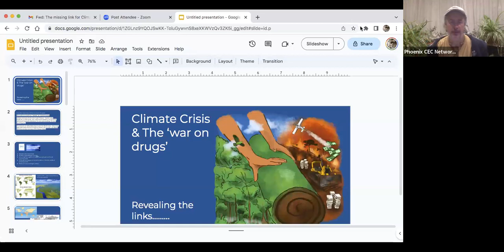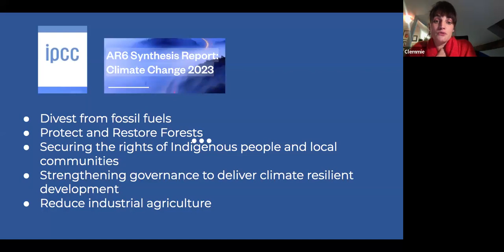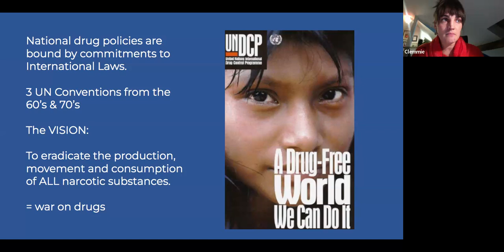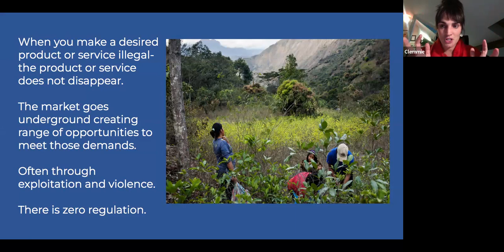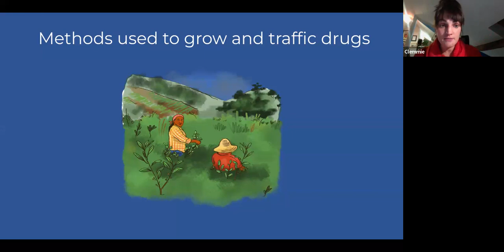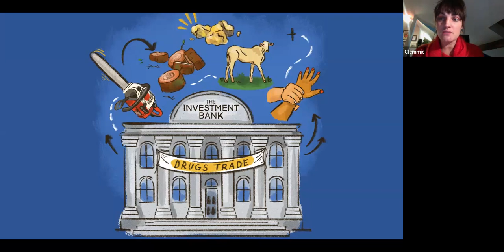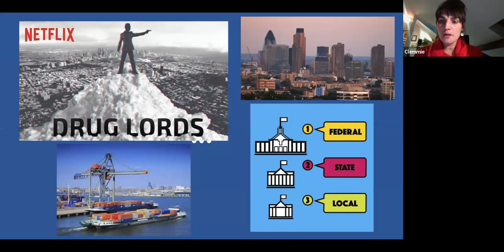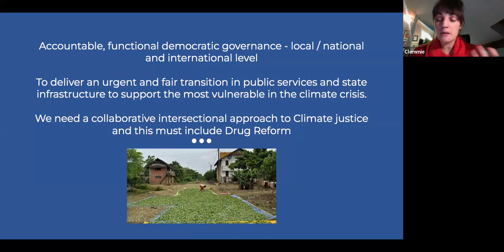Clemmie James and Neil Woods - CEC Webinar Nov 22nd 2023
Clemmie James and Neil Woods present on
“The missing link for Climate Justice drug policy.” Read the latest report

Clemmie James is Senior Policy and Campaigns Officer at Health Poverty Action and the co-ordinator for the International Coalition for Drug Policy Reform & Environmental Justice.
Clemmie has been a climate activist for over 20 years and worked on climate mitigation and adaptation projects in Tuvalu, Bangladesh and Trinidad.

Neil Woods is a former undercover police officer who is now part of the international Law Enforcement Action Partnership. He’s a board member of LEAP in the USA and chair of the organisation in the U.K.
Neil has published two books, a memoir Good Cop Bad War, and Drug Wars, a history of British drug policy with JS Rafaeli.

For countries to prepare for the climate emergency we need strong accountable governance and functioning public services. Global drug policy ( prohibition) makes this impossible.

Many of the countries most weakened by the illicit drugs trade are also countries with rainforests that capture the most carbon. These forests follow the same equatorial line of the main producing and trafficking routes of the illicit drugs trade.
Saving these areas are key to our climate future. Drug policy reform must be part of the Climate Justice agenda. Without an end to prohibition delivering 'climate resilient development' will be near impossible